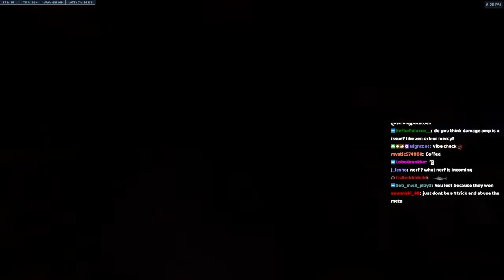GENJI NERF CAN'T STOP ME | NECROS GAMEPLAY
GENJI NERF CAN'T STOP ME | NECROS

This video is part of a new highly requested series of videos that have no editing and contain purely raw gameplay.

How to play Genji overwatch? Genji tips and tricks 2022.

Thumbnail by @reev3s xqcL